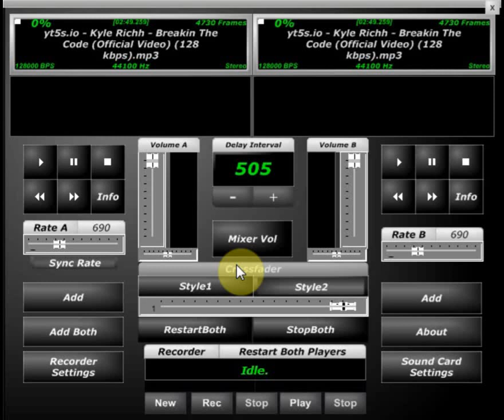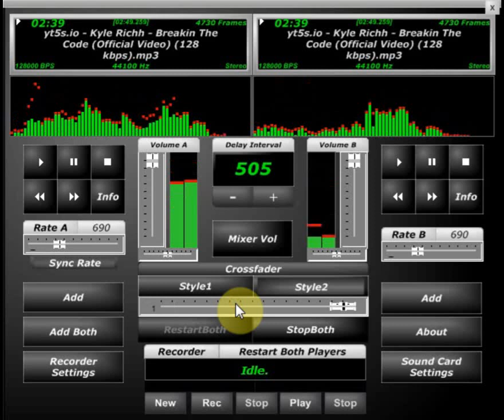Kyle Richh Breakin Code Screwed & Chopped